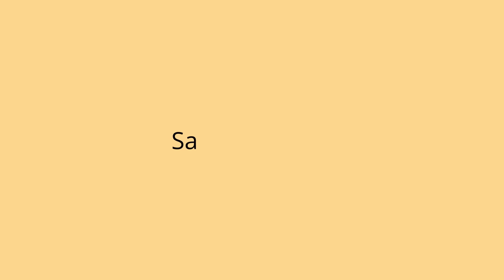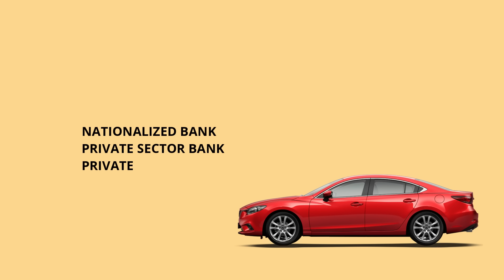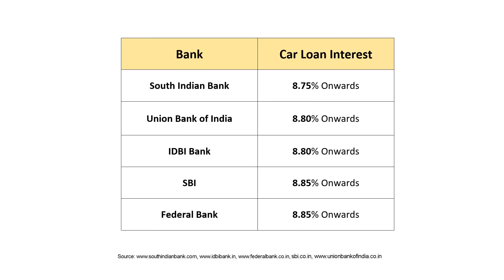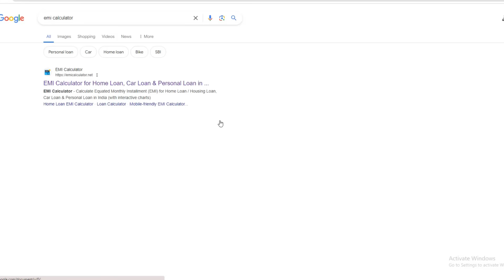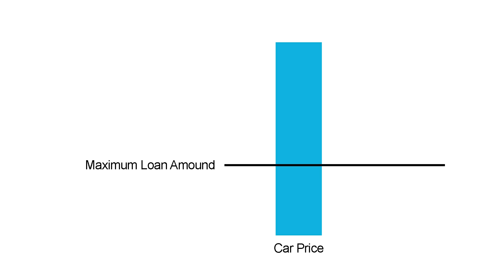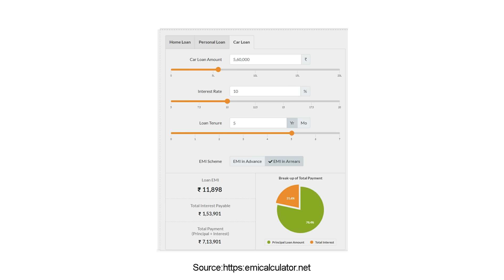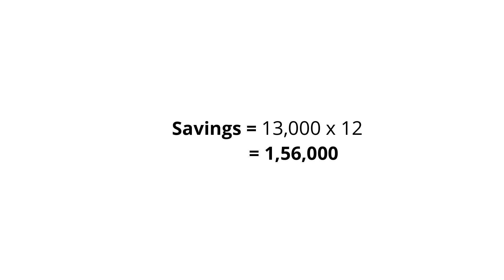How to Buy Your First Car | Complete Financial Planning for Buying Your Dream Car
Buying your first car? Then watch this first.

Owning a car can be a symbol of freedom and a major life goal. Car ownership can be a double-edged sword. On one hand, it unlocks a world of freedom, from weekend getaways to convenient commutes. On the other hand, it's a significant financial decision with lasting consequences. Unlike a night out or a new gadget, cars are expensive assets. Between the initial purchase price, financing options, insurance, maintenance, and gas, car ownership represents a long-term commitment that can significantly impact your budget for years to come. That's why car affordability is paramount. Before you get swept away by the allure of a shiny new set of wheels, careful planning is essential. You need to assess your financial situation, determine how much car you can realistically afford, and factor in all the ongoing costs to ensure your dream ride doesn't turn into a financial nightmare.

This video is your one-stop shop for financially smart car buying. We'll guide you through everything from budgeting and saving for a down payment to picking the right car & financing options. Learn how to make your dream car a reality WITHOUT breaking your monthly budget!

This video is for you if:
✅ You're planning to buy your first car
✅ Want to avoid car buying mistakes
✅ Need help creating a car buying budget

Here's what you'll learn:
✅ How to take a car loan
✅ How much car can you ACTUALLY afford?
✅ Saving strategies for your down payment
✅ Understanding credit scores & loans
✅ Complete financial planning for car buying

© Pishukkan Episode 133